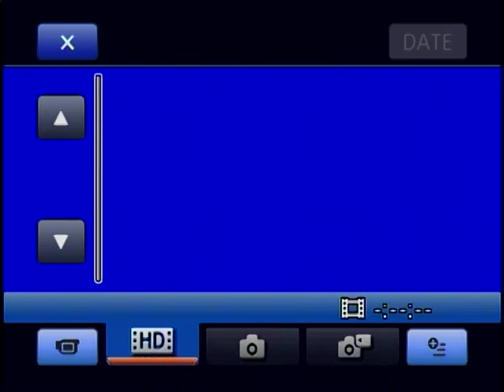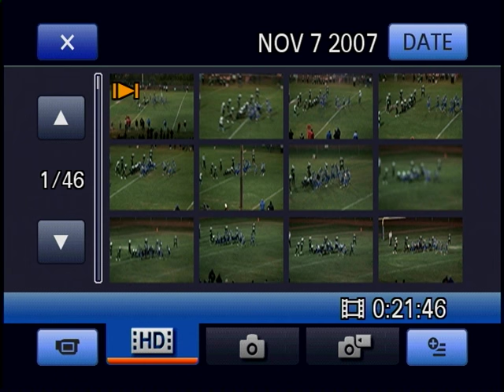VTS 01 2